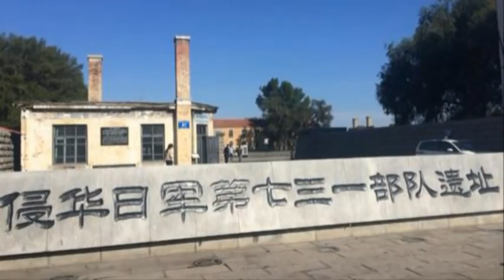속보! 일본 '나가노'12차/13차/14차 연속 강진!일본인들 후쿠시마 오염수한국인들한테 죄송하다면서 한국으로 탈출하려고 한다! 살고싶다는 일본인들...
📢BGM
✔Track - HOMI - Frost virus